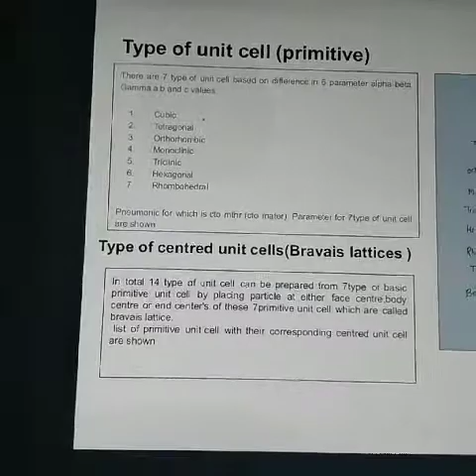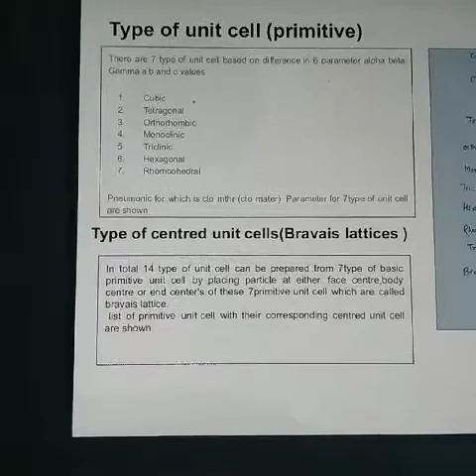Types of unit cell crystal system and Bravais lattice in solids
7 types of unit cell and 14 types of Bravais lattice